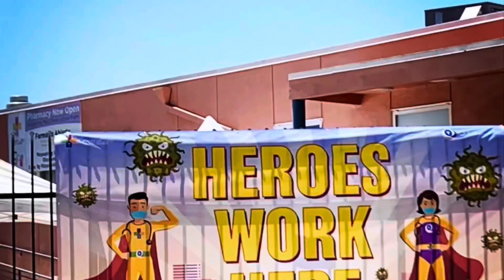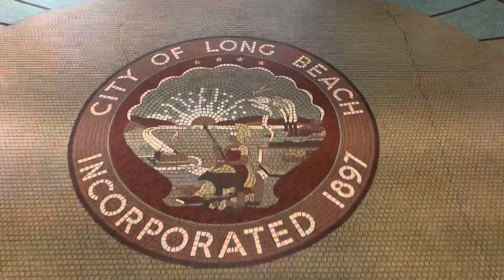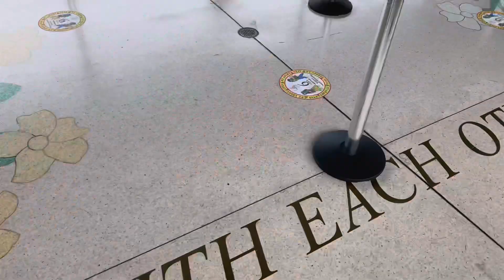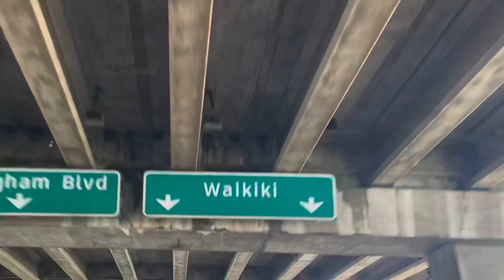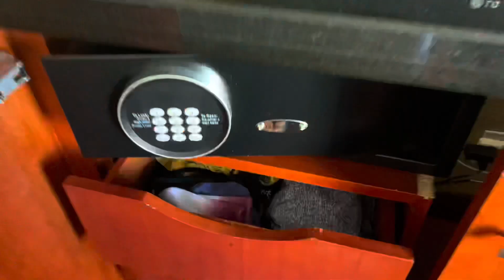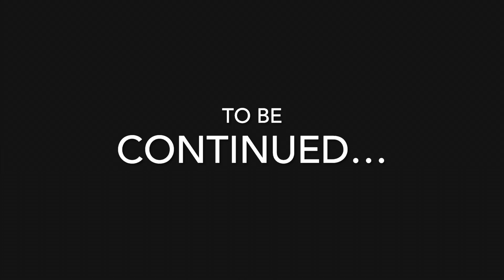Oahu part 1: Going Places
One week, one backpack, exploring Oahu. Any questions? Please ask, or better yet drop a comment. I’d love to hear from you!

Jason